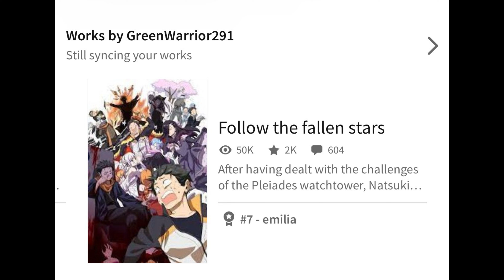Re:Zero Season 3 will be peak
With the new trailer, I had to go over this new trailer.